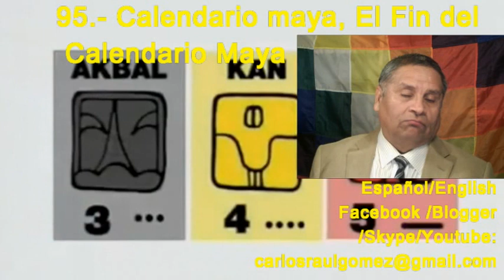95.- ¿Calendario Maya, Que pasó ? El fin del Tiempo Circular.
95.- Calendario maya: El Fin Del Tiempo Circular.
1.-Calendario Maya el tiempo repetitivo y circular:
Se comunicó mucho sobre el calendario maya por muchos años, se inventaron hasta sistemas zodiacales mayas, como el que esta de moda, El tzol'kin , el Kin Maya, Esto es  terrible, esta auto esclavitud de signos astrológicos.

El fin que tanto se especulo, pero nunca paso  nada y paso el 21 Diciembre 2012. Sobre el fin del tiempo, y el fin del mundo, y el fin de la humanidad. Y el fin..fin fin ..y no paso el fin, entonces que paso? Además se escucha siempre hablar del fin del mundo , por profetas, videntes, y si hasta  los Mayas hablaron del Fin .